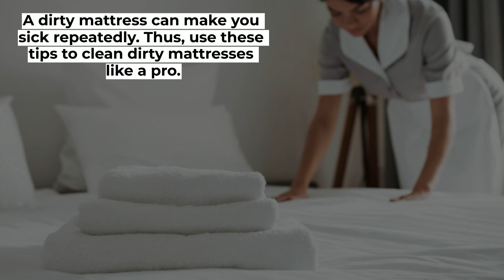How To Clean A Dirty Mattress? | Bond Cleaning In Melbourne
Mattresses are home to millions of bacteria, fungi and dust mites. It isn’t surprising because adults produce 98 litres of sweat annually and shed 30-40 thousand dead skin cells daily. Knowing them can help get your bond back if you are performing end-of-lease cleaning Melbourne in a furnished property. Using these methods, you can also keep your bed fresh and clean all year round. Want to know which are the best mattress cleaning tips, according to experts?